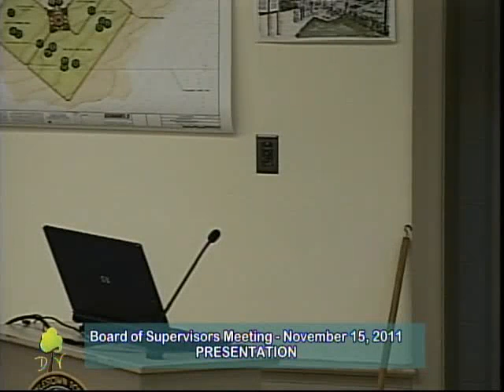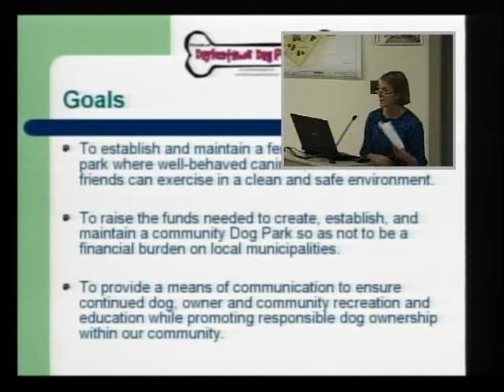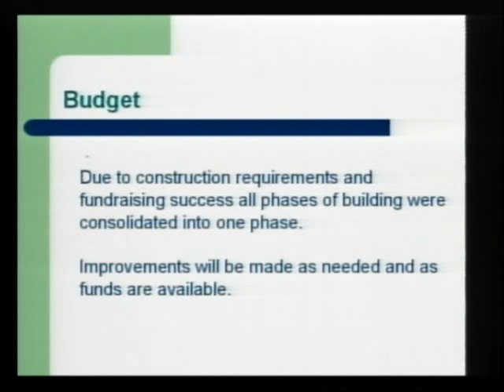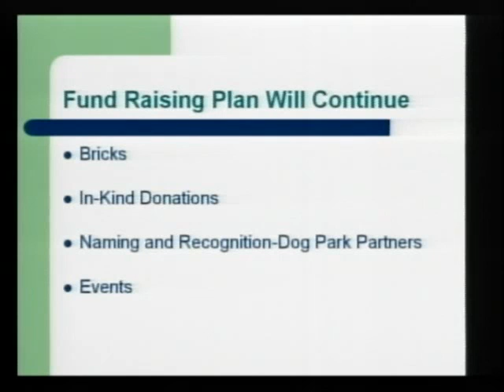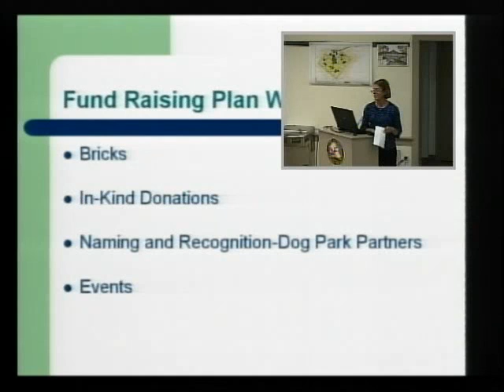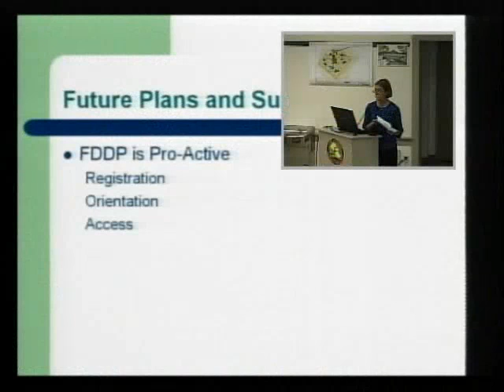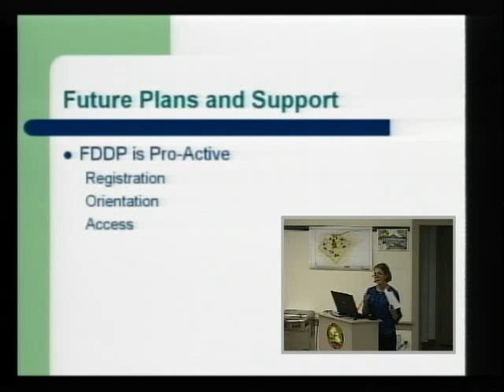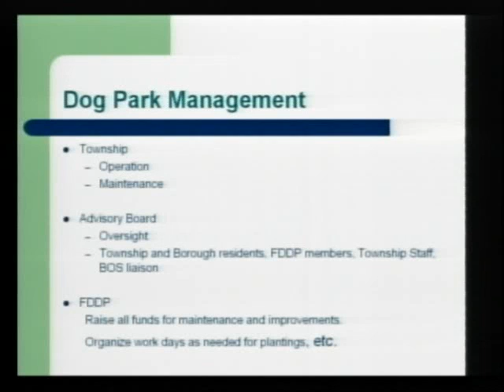Board of Supervisors Meeting November 15, 2011